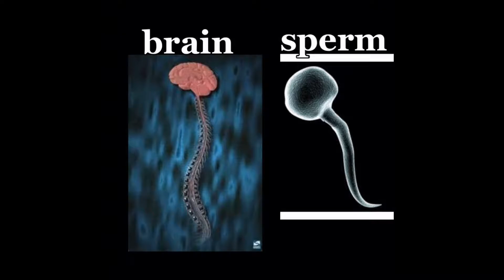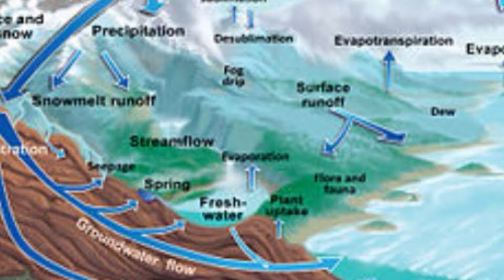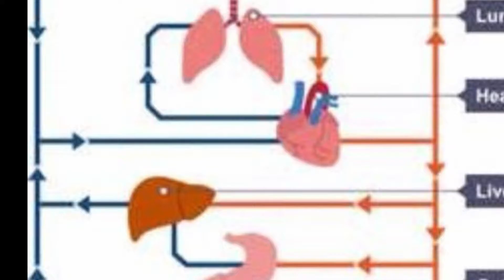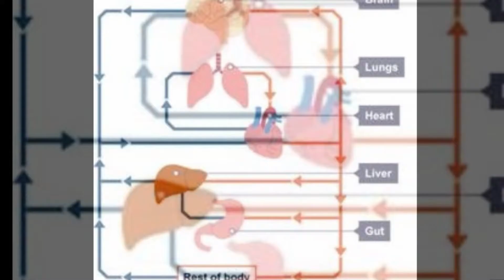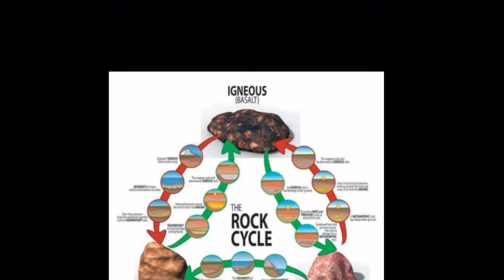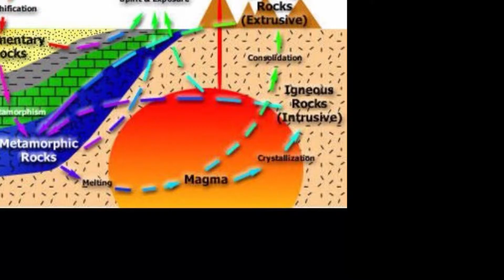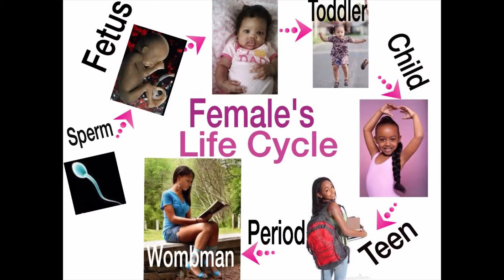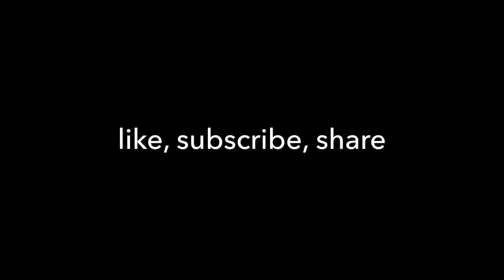STOP making the wombman feel DIRTY plus a CHALLENGE for the Gods.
Ahyajriah speaks to the Coppered Aboriginal community and dispels misinformation being shared in the community and backs it up with Biology, Geography and Cosmology..This video also includes a critical thinking CHALLENGE to ALL GODS.